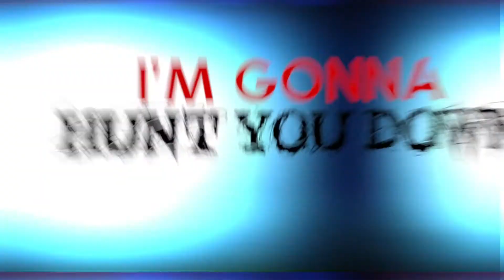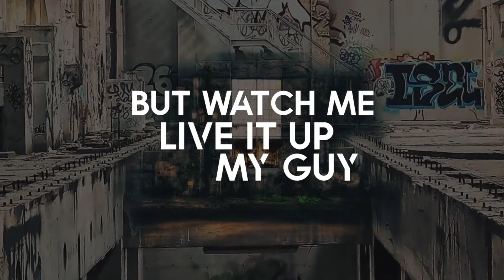Enemy - Chopsidy & Treezy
Chopsidy™ Entertainment

Thanks For The Love Everyone

Lyric Video created by TMS Media & Design, LLC

Music license purchased from Rockitpro.com